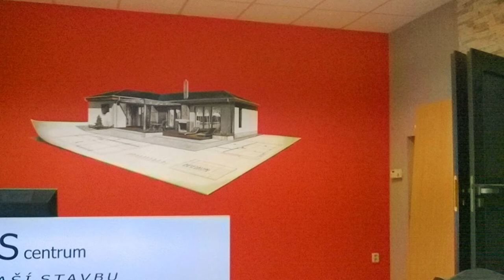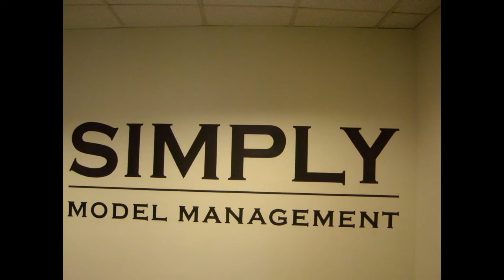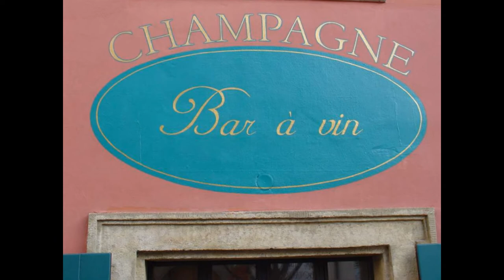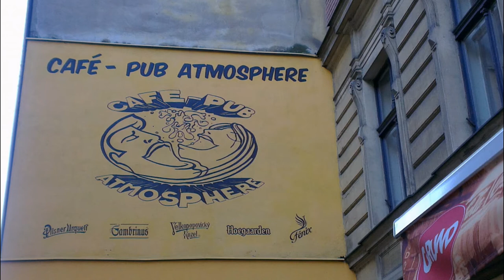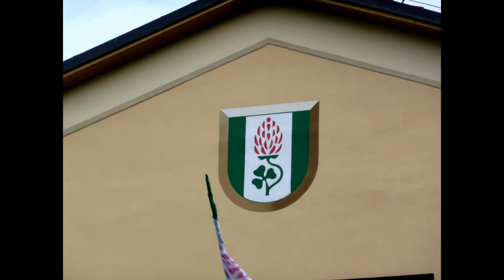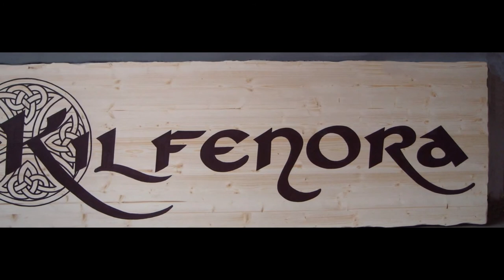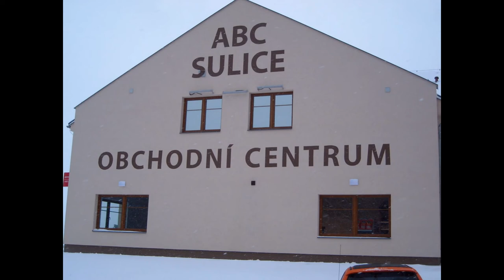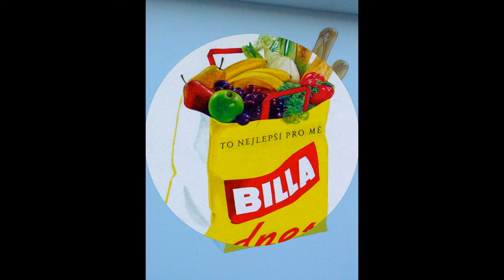MURAL / NÁSTĚNNÁ MALBA - Miroslav Novák